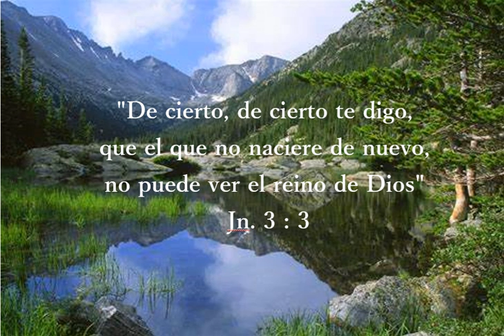Devocional lunes 27 de junio 2022.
Un saludo cariñoso a cada uno de ustedes, deseándoles bendiciones. Leo palabras registradas en el libro de Jn 3 vers 3, "De cierto, de cierto te digo, que el que no naciere de nuevo, no puede ver el reino de Dios"
La creencia de que con su muerte el Señor Jesucristo abolió la ley no tiene base bíblica. Si hubiese sido posible cambiar la ley o abolirla, entonces el Salvador no habría tenido por qué morir para salvar a la humanidad de la condenación del pecado. La muerte de Cristo el Señor, lejos de abolir la ley, demuestra que es inmutable. La ley de Dios, por su naturaleza misma, es inmutable. Es una revelación de la voluntad y del carácter de su Autor. Dios es amor, y su ley es amor. Sus dos grandes principios son el amor a Dios y al prójimo. "El amor es el cumplimiento de la ley". El carácter de Dios es justicia y verdad, su ley también lo es.
Las Escrituras manifiestan: "Tu ley es la verdad"; "todos tus mandamientos son justos, son justicia” Además declara: "La ley a la verdad es santa, y el mandamiento, santo, justo y bueno" Semejante ley, que es la expresión del pensamiento y de la voluntad de Dios, debe ser tan duradera como su Autor. Por medio de la conversión y de la santificación se es reconciliado con Dios, la vida puede llegar a estar de acuerdo con los principios de su ley. Al principio el ser humano fue creado a la imagen de Dios. Estaba en perfecta armonía con la naturaleza y la ley de Dios; los principios de justicia estaban grabados en su corazón.
Pero el pecado le separó de su Creador, y ya no se refleja la imagen divina. El pecado ha puesto a todo humano en guerra con los principios de la ley de Dios. "La mentalidad pecaminosa es enemiga de Dios, pues no se somete a la ley de Dios, ni es capaz de hacerlo". Pero la Biblia también presenta la solución: "de tal manera amó Dios al mundo, que dio a su Hijo unigénito", para reconciliarle con Dios. Por los méritos de Cristo Jesús puede restaurarse la armonía entre Dios y la humanidad. Pero para esto el corazón necesita ser renovado por la gracia divina; debe recibir nueva vida de lo alto. Este cambio es el nuevo nacimiento, sin el cual, dijo el Señor, nadie "puede ver el reino de Dios".
El primer paso hacia la reconciliación con Dios, es la convicción del pecado. "El pecado es transgresión de la ley". "Por medio de la ley es el conocimiento del pecado". Solo cuando se contempla la elevada norma de justicia que Dios ha establecido se puede reconocer la culpabilidad. La ley de Dios es un espejo que muestra un carácter perfecto y justo, y permite discernir los defectos del propio carácter. El llamado es a buscar un nuevo nacimiento. Usted experimente el gozo de acercarse a Dios y recibir todas sus bendiciones, por el acceso concedido por Cristo el Señor. Experimente esa dicha. Deseo que el Señor le guarde y dirija en su vida.